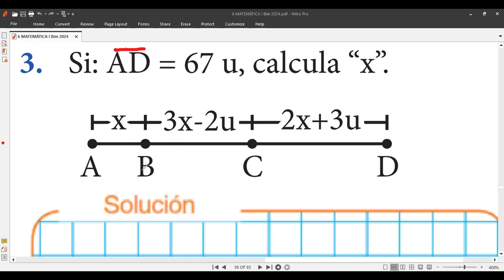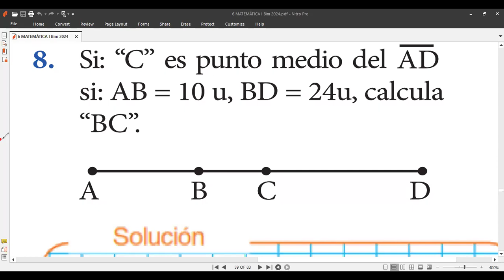6to MATEMÁTICA, tema segmentos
Clases de matemáticas hoy miércoles 24 de abril